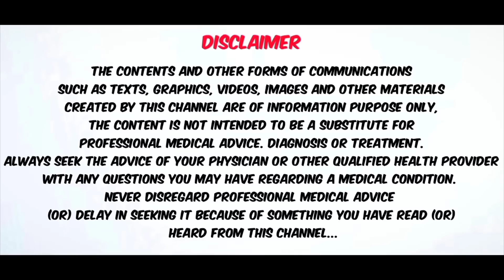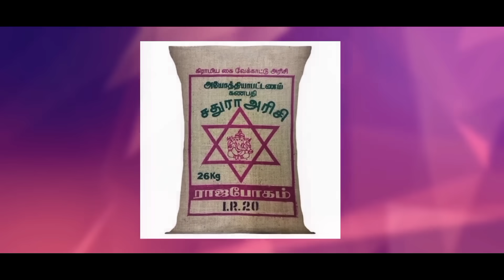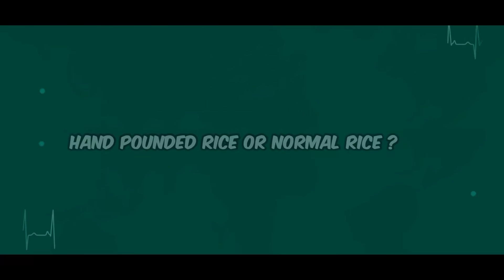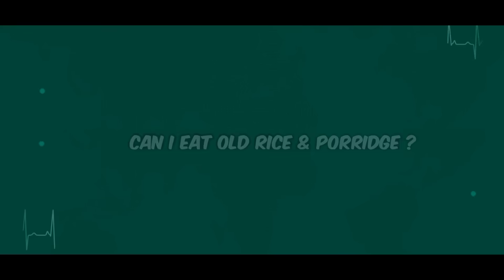சுகர் ஏறாமல் அரிசி சோறு சாப்பிட 8 டிப்ஸ் | USEFUL TIPS TO CHOOSE THE RIGHT METHOD TO CONSUME RICE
WHICH RICE IS THE BEST ?
RAW RICE VS PARBOILED RICE?
RATION RICE VS NORMAL RICE ?
STEAMED RICE OR COOKER RICE
OLD RICE OR FRESHLY PREPARED ?
THESE ARE AMONG THE COMMON QUESTIONS ASKED BY PEOPLE REGARDING RICE
WATCH THE VIDEO TO KNOW ALL THE DETAILS

92,NARAYANA GURU ROAD(NEXT TO NARAYANA GURU SCHOOL)
SAIBABA COLONY,COIMBATORE-643011
LOCATION: 2WGW+7G Coimbatore, Tamil Nadu